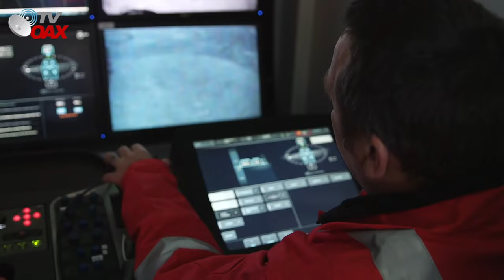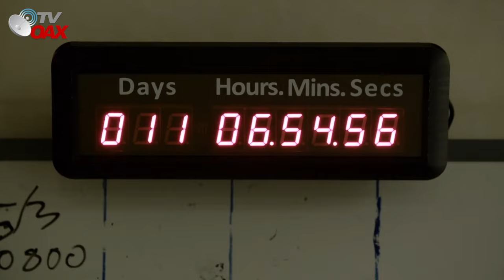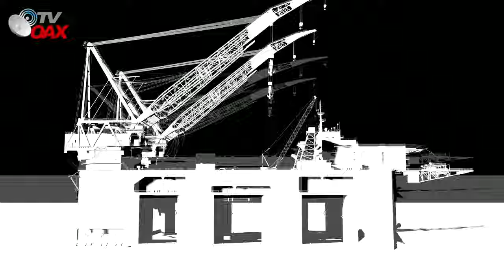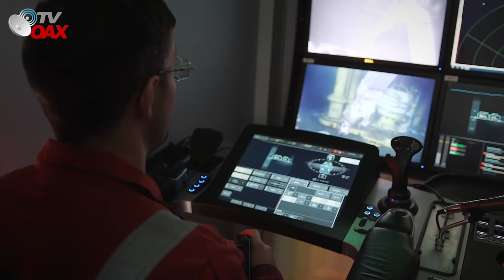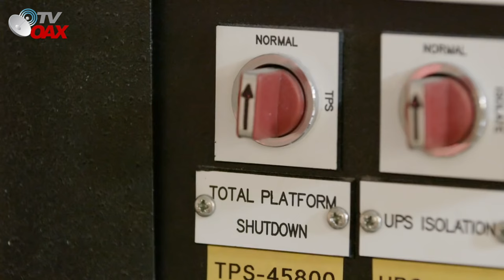Mire! AMLO lo logra! Yacimiento Zama es de Mexico,Empresa Estadounidense decepcionada.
Presidente de Mexico logra rescatar el yacimiento de petroleo mas grande  en el Golfo de Mexico,Empresa Extranjera no lo calienta ni el sol.